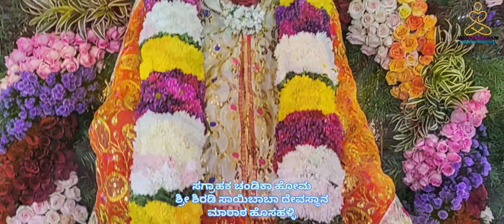Sri Chandika Homa | Sri Saibaba temple | M Hosalli | Budikote | Bangarpet | srisreekaram